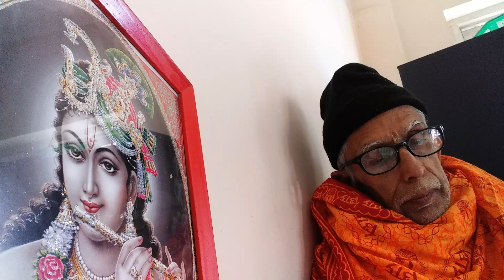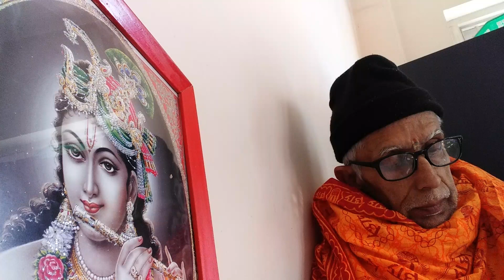SB Mahapuran in Chaturmasa 11: 20 श्रीमद्भागवत महापुराण एकादश स्कन्ध अध्याय २० । रमा एकादशी, २०८० ।